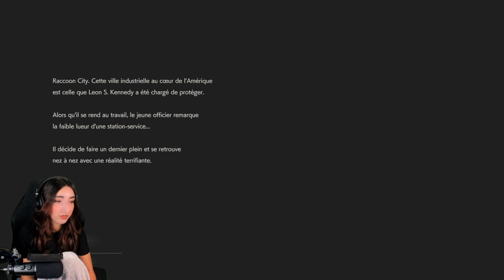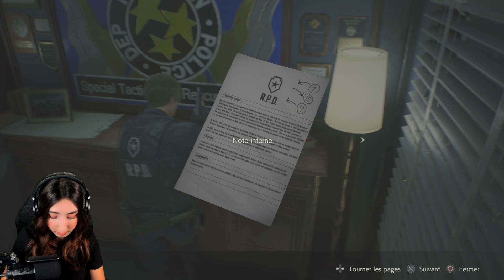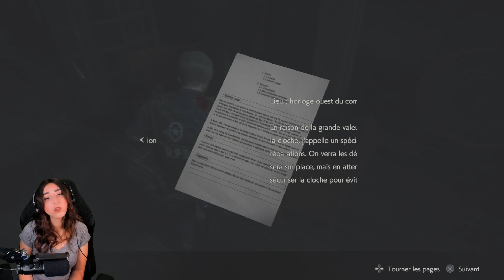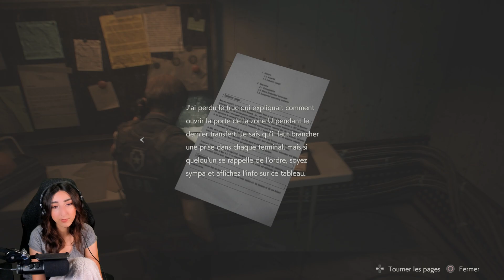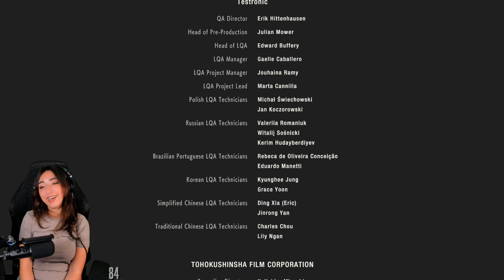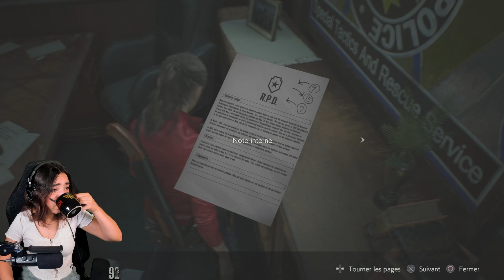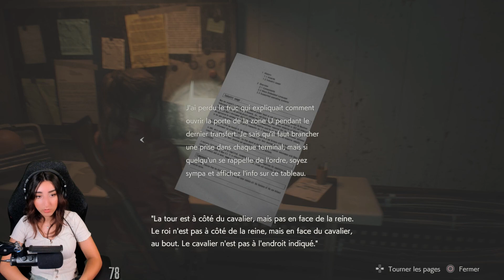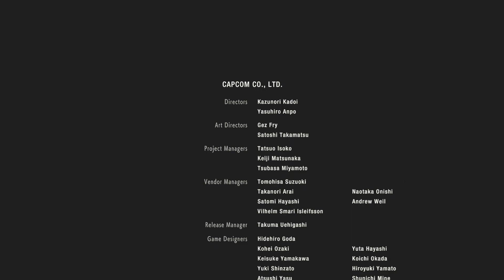On s'est fait Resident Evil 2 Remake ! [JEU COMPLET]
Ceci est une rediffusion d'un live Twitch, archivée sur YT pour la postérité \o/
Je stream quasi tous les soirs à 20h sur Twitch alors viens nous faire coucou !